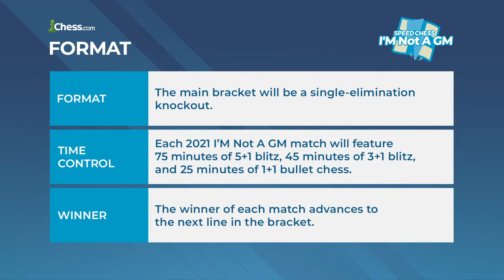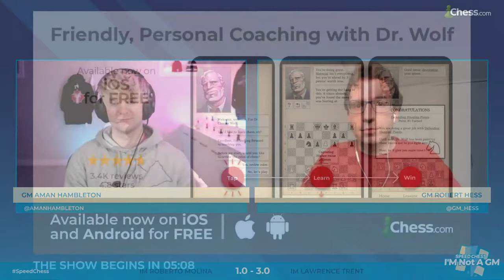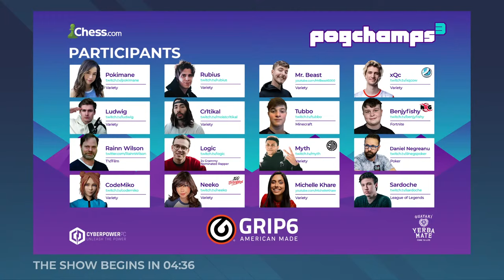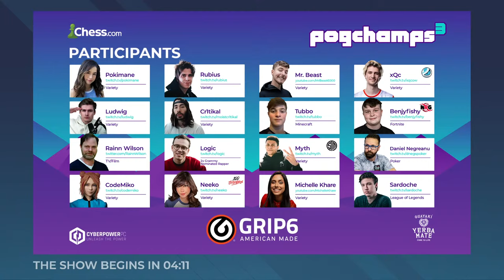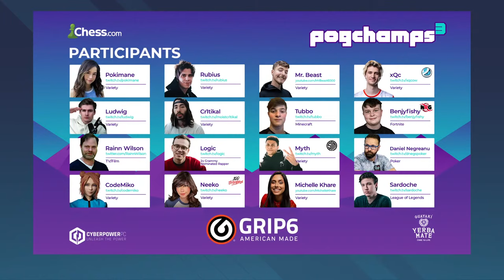Roberto Molina vs Lawrence Trent | I'm Not a GM Speed Chess Championship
IM Not A GM is back with the quarterfinals!. Today's matchup...Roberto Molina vs Lawrence Trent!

The format is similar to that of the Speed Chess Championship, except for the addition of a halftime break and slightly less time allotted for each segment. The participants will play 75 minutes of 5+1 blitz, 45 minutes of 3+1 blitz, and 25 minutes of 1+1 bullet chess in each match, with breaks scheduled for the players halfway through both the five-minute and three-minute portions.